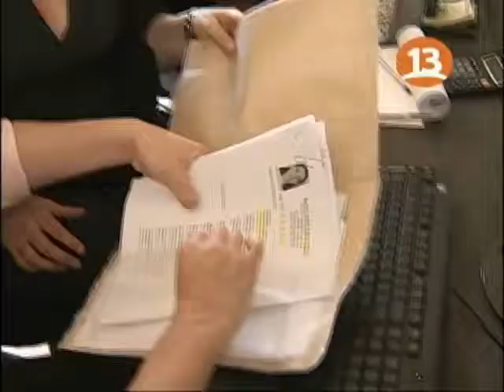Voluntary Horizons Canal 13 Interview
Entrevista Julie Redding en Canal 13, para el segmento "¿Cómo lo hizo?", emitido en Octubre de 2011